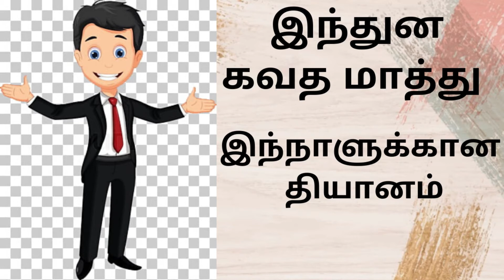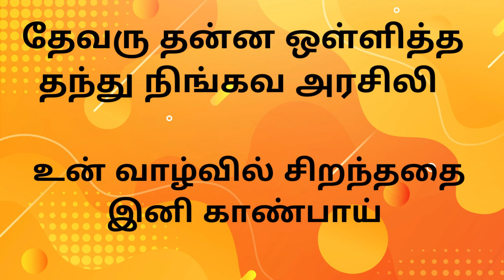BADUGA VERSION-21 |PASTOR T.VINOTH KUMAR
New Life Prophetic Ministries#PastorVinothkumar
The Journey Started in the Blue Mountains
PASTOR VINOTHKUMAR·

“IF YOU DON’T PREACH PURE, UNADULTERATED GRACE, PEOPLE’S LIVES WILL NEVER BE GLORIOUSLY BLESSED AND GLORIOUSLY TRANSFORMED.”

The above statement that God made to Pastor. Vinoth in 1998 completely transformed the way Pastor. Vinoth preached and taught the gospel.And thus began the Grace Revolution.
Pastor. Vinoth had been ministering with his wife Vinothini in the Blue Mountains and there, amid the majestic landscape, God told him that he had not been preaching grace, and gave him the mandate to preach grace—pure and unadulterated. This meant preaching about God’s grace without attempting to balance, or mix, it with the law. Desiring to see his congregation liberated, empowered, and blessed by the Lord, Pastor. Vinoth fully embraced the mandate from God and has not looked back.